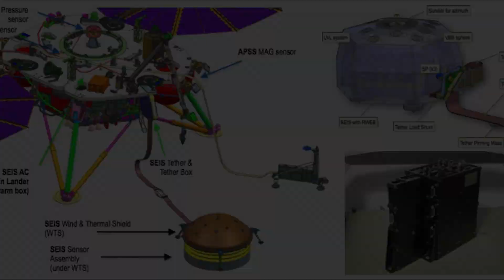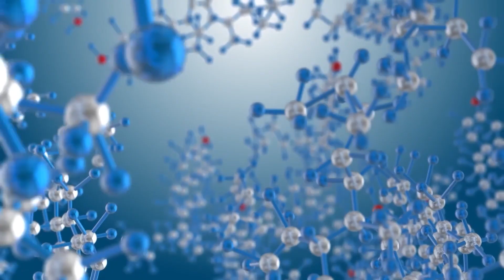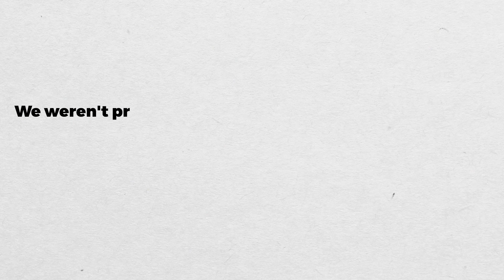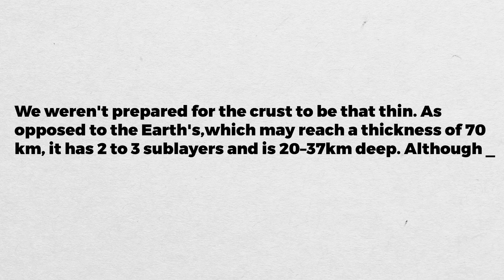What NASA's Insight Mars Lander Just Found SHOCKED Elon Musk!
Insight is fading. It is being wiped off by the planet it was ordered to thoroughly investigate. Four years have passed since Insight and Mars began their battle. The Insight lander has repeatedly used sophisticated instruments to pry out the planet's deepest secrets in an effort to penetrate its core with metal and a hammer.

But from the beginning, Mars fought back with a never-ending assault, choking the light from Insight's components and making it helpless. It did this by utilizing a seemingly harmless weapon that kept building. However, not before Insight discovered what it was looking for. It has discovered information that has improved our knowledge of Mars and the Solar System.

And now, let’s take a closer look of the Insight mission and its findings as it begins to shut down completely because this may be the last time we do so.

But much like a good thriller film, this story has one more twist to it.
The most significant of all of Insight's messages to us may turn out to be those that it sends when it is fading.

So, stay tuned till the end of this video, as the SpaceX CEO Elon Musk will help us unravel the mysteries behind Insights Mars landers mission and what he found out that left him in shock!

According to Musk, Insight touched down on Mars on November 26, 2018. Its goal was to investigate Mars' core in order to help us comprehend the planet's composition and potential formation process 4 billion years ago.

This would help us understand the other 3 rocky planets in our solar system, including Mercury, Venus, and even our own Earth, as Mars is one of them. Mars, on the other hand, was Insight's antagonist, and Mars was not one to readily disclose its secrets. Insight would lose battles before it would win the war.

And through its sensors, the first defeat happened. For data collection, Insight has two main sensors. The first is a seismograph called SEIS that is intended to find even the smallest tremors in the crust that might be caused by meteorite strikes or earthquakes on Mars, Musk says.
The second was a heat flow and radiometer sensor package mounted on a mole, a device that digs by hammering.

Insight's mole immediately discovered that it was difficult to reach the 3-5 meters depth required to obtain accurate data due to natural variations in the Martian soil from what was measured for back on Earth.

In actuality, it was only barely able to penetrate the surface. Over the course of more than two years, researchers sought to find a way to get the mole to dig, but in January 2021 they decided to abandon that part of the operation.

As a result, the SEIS remained the primary tool used by scientists to examine the planet's core.

This was accomplished by paying attention to the P and S waves of marsquakes. The planet's crust, core, and mantle all experience ripple effects when an marsquake occurs.

Some of the waves may bounce back toward the surface when they encounter the points where these three parts converge.

In other words, when SEIS hears the quake's rumblings, it frequently also detects a lot of secondary echoes from the same quake.

It is possible to learn crucial details about the size, shape, and density of Mars' internal by measuring the time and magnitude of these secondary echoes.